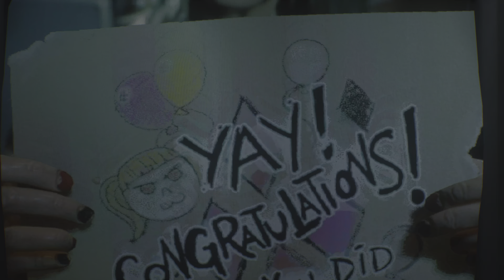Gotham Knights PS5 4K PART 15